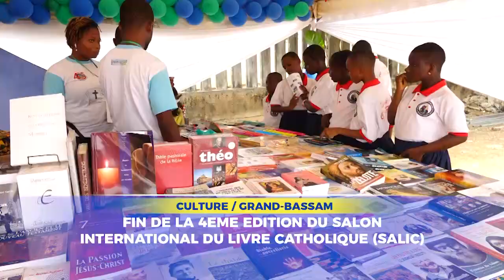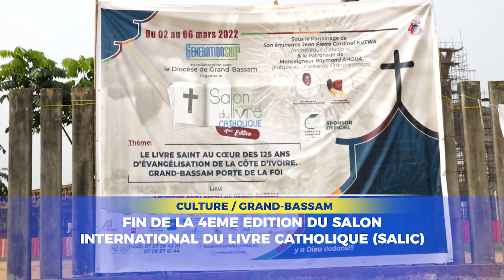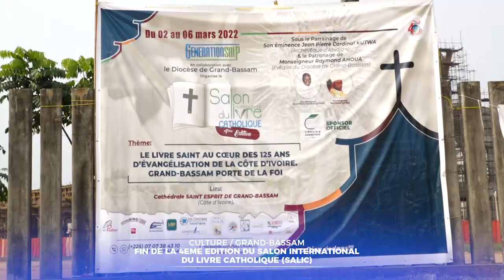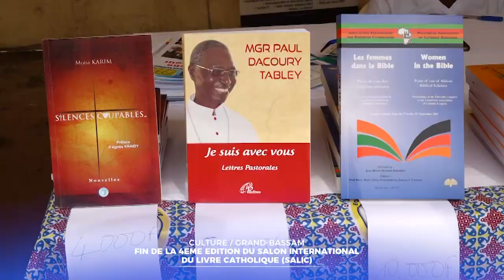REVUE D'ACTUALITES DU 08 MARS 2022